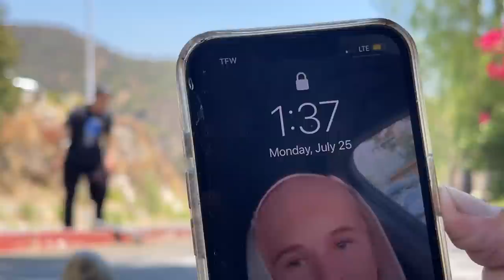Curb Board Setup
Yes, we do International shipping
Make sure your signed up to our email list for look-books, giveaways and other info.